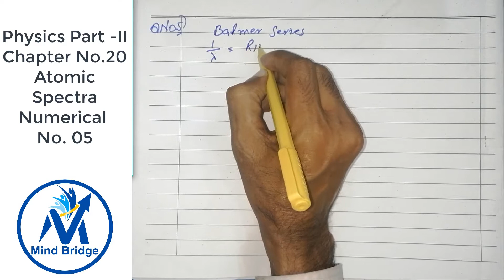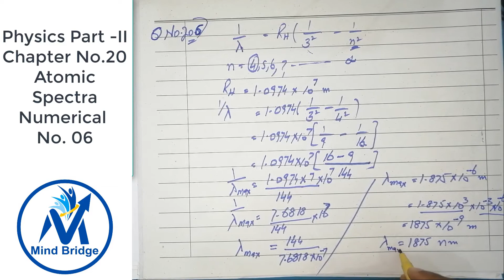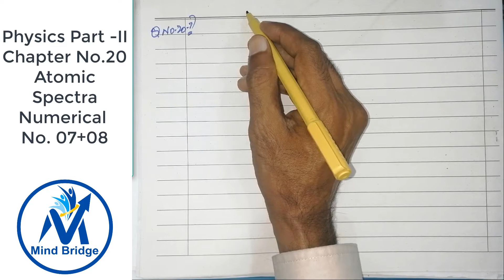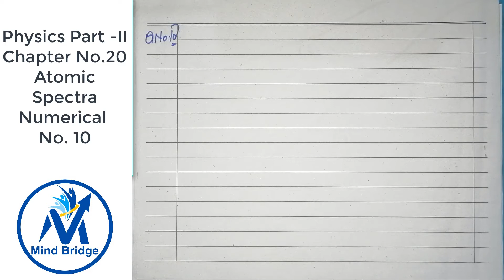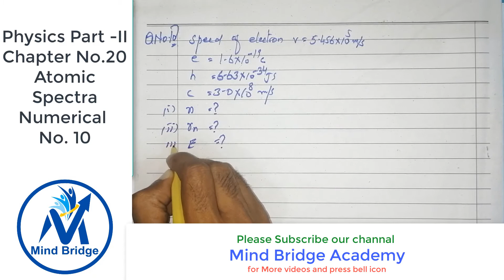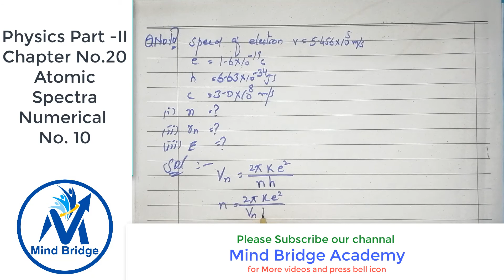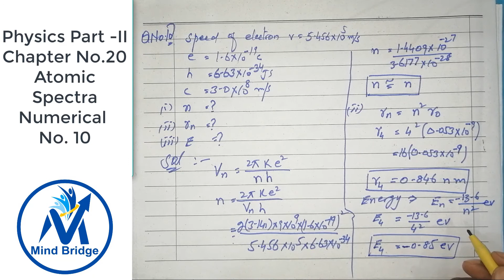atomic spectra numerical 5 to 10